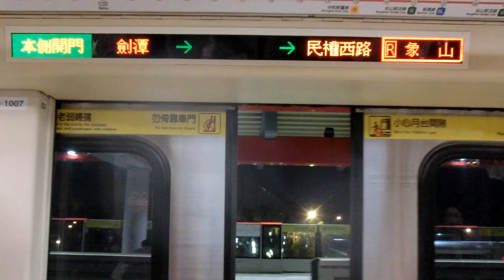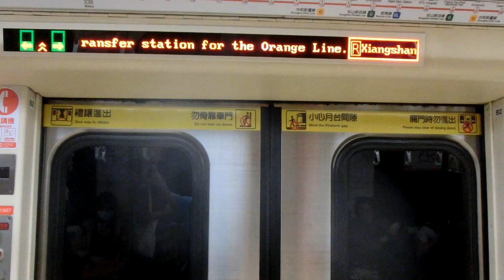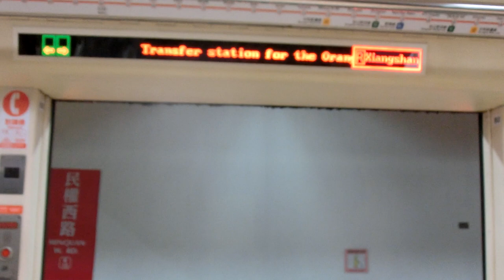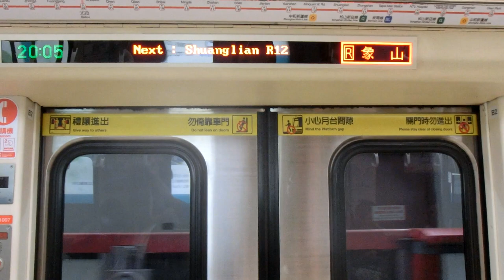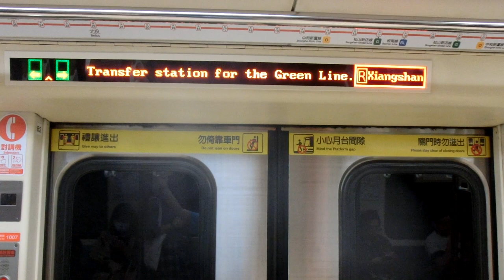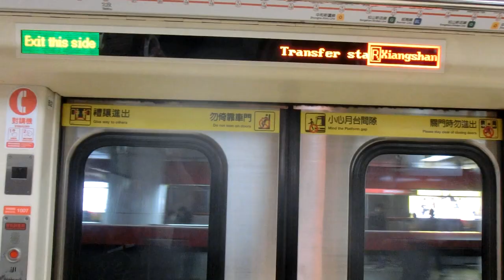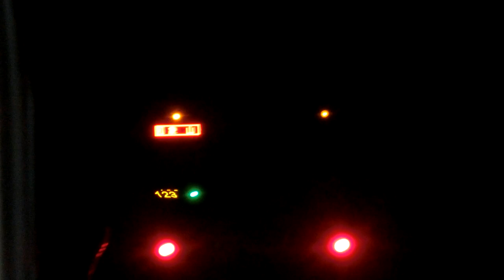|交通迷天地| [台北捷運] C301推進器改裝車 07/08 往R02象山 R14圓山~R11/G14中山